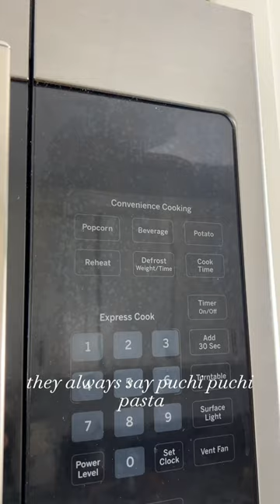Tarako Cream Pasta Recipe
Ingredients:
3-4 servings Spaghetti
1 pc Tarako, cod roe (or mentaiko)
1/3 cup Heavy cream
1 tbsp Butter
1 tbsp Soy sauce